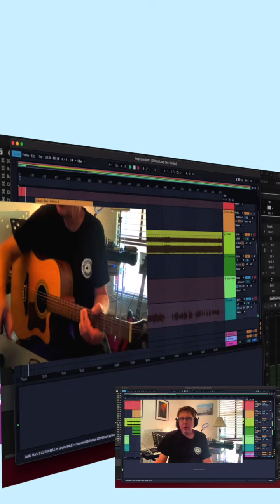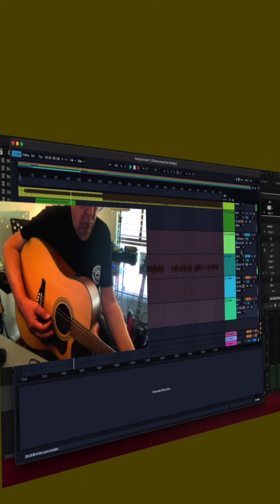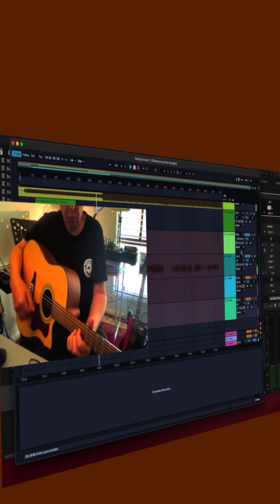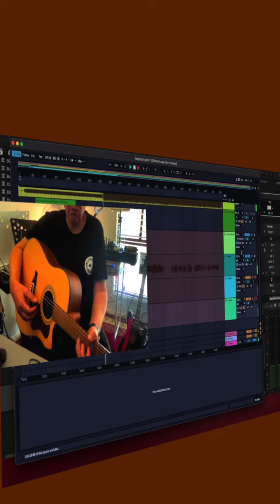Loopy Pro Number 55